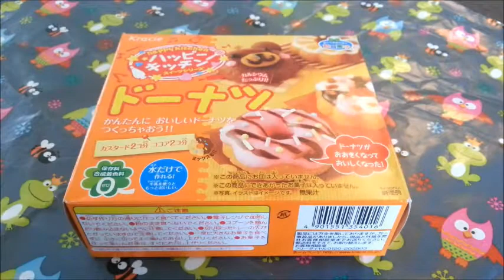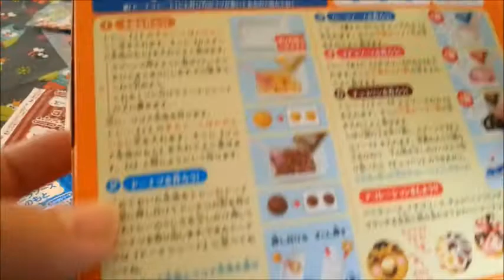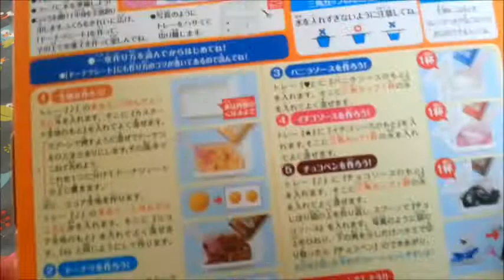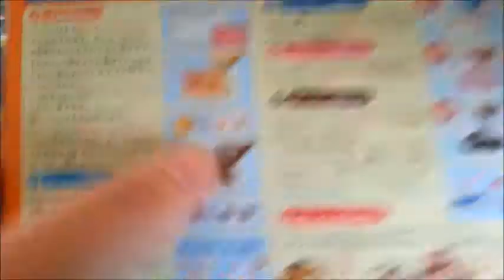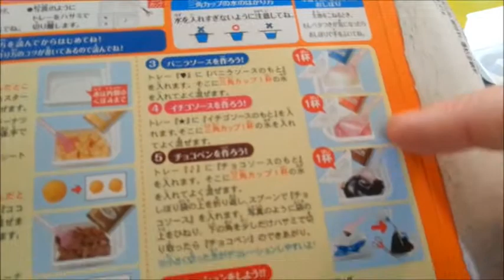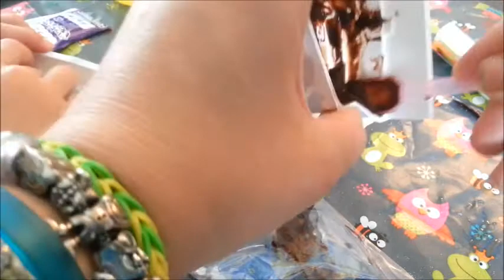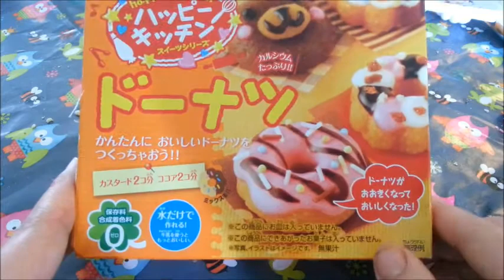Poppin Cookin Donut Avontuur Met Devony, Japans Snoep Maken!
Kijk mee hoe Devony en ik samen japans snoep uit proberen! Video is al wat ouder maar ik heb nog geen tijd gehad om hem te bewerken! Leuk om te doen was het zeker. Een aanrader voor een regenachtige namiddag waar de kids zich vervelen.

4 keer in de week (iedere maandag, woensdag, vrijdag en een dag in het weekend ) een leuke nieuwe Diy video
Hebben jullie vragen? Wil je andere dingen zien? Stel ze onderaan in het commentaar en ik zal proberen het voor jullie te filmen!

Probeer je het zelf uit? Geef een commentaartje, of like de video, of abboneer je als je nog geen abbonee bent. Voor de fotos

Instagramm laat me een foto zien @craftmamanl

En wees iedere dag creatief!
-xoxoxo-
Craftmama